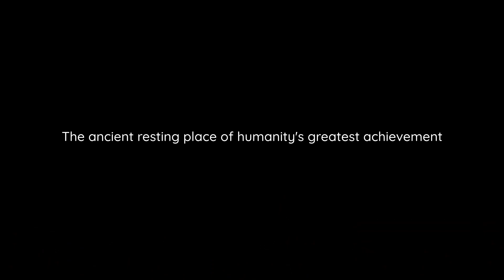Return To Grace Announcement Trailer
A daring space archaeologist has just unearthed the ancient resting place of a long lost A.I. god known as Grace. Adventure with various fractured A.I. personalities as you uncover the great mystery of why she was shut down all those years ago.

WISHLIST NOW!